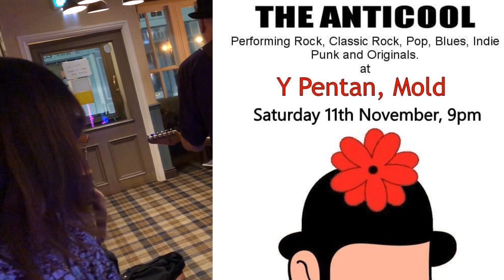The Anticool, Ace Of Spades & Fortunate Son, 11/11/2023.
Mold.